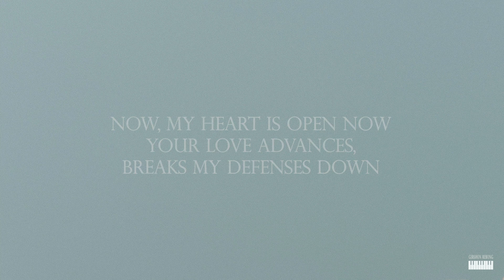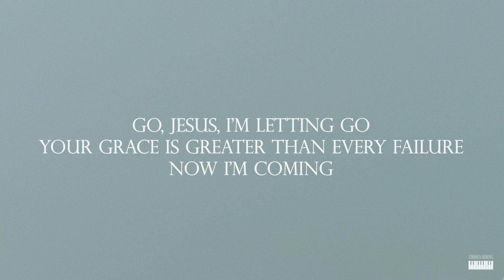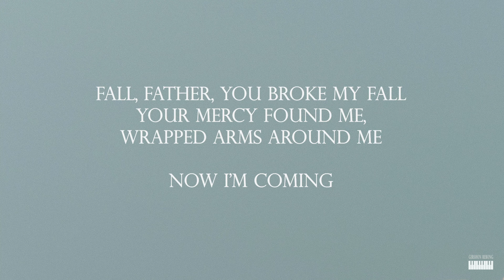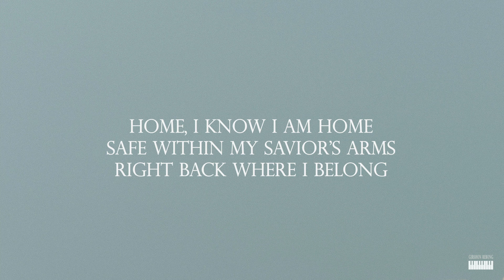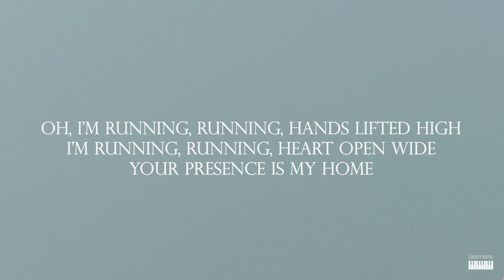HOME⎜Planetshakers - [Female Key] Piano Instrumental Cover by GershonRebong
Gershon Rebong